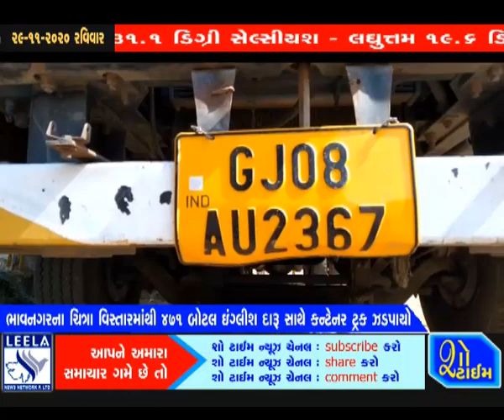ભાવનગરમાં ૪૭૧ બોટલ દારૂ સાથે કન્ટેનર ટ્રક ઝડપાયો